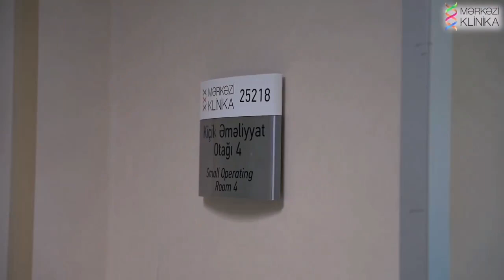Mərkəzi Klinika hər zaman xidmətinizdə!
Mərkəzi Klinika
Xəstəxanamızda növbəti əməliyyatlardan biri Neyrocərrah T.ü.f.d Dr. Əli Ələkbərov tərəfindən
uğurla icra olundu.

 ☎105
 ☎ (012 ) ‪492 -10‬ -92
Mərkəzi Klinika Xəstəxana Parlament pr. 76
Mərkəzi Klinika Ambulatoriya Zərifə Əliyeva küç.5